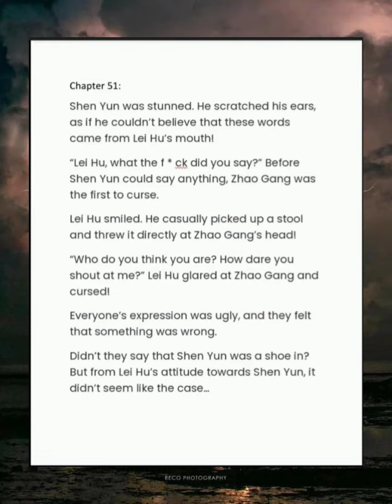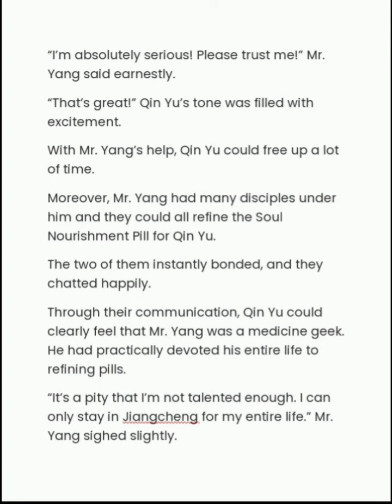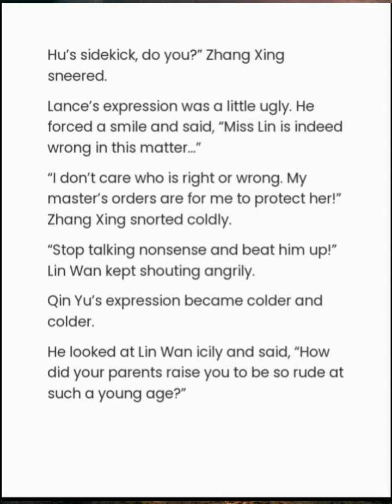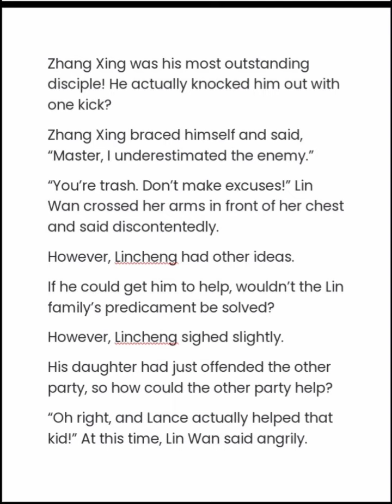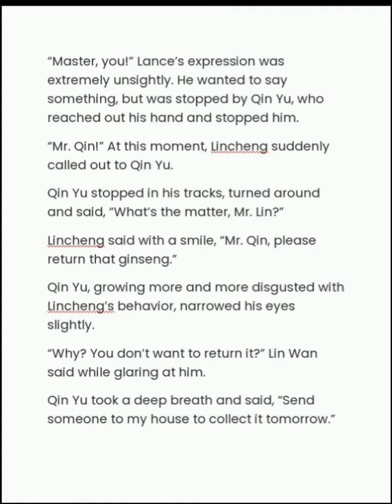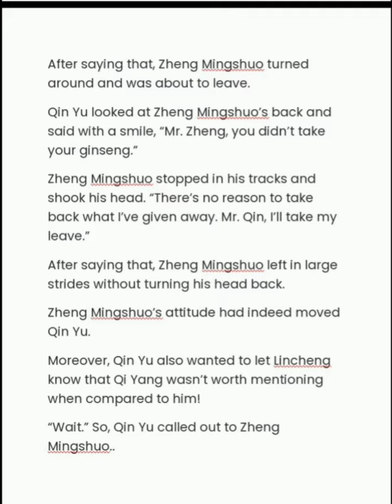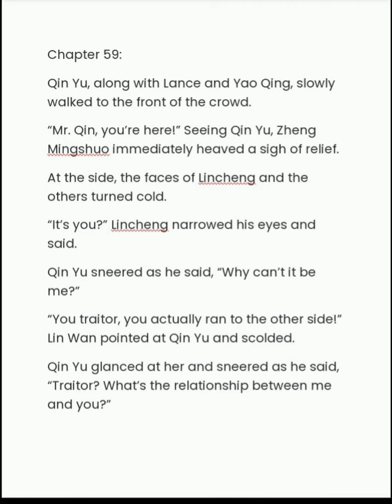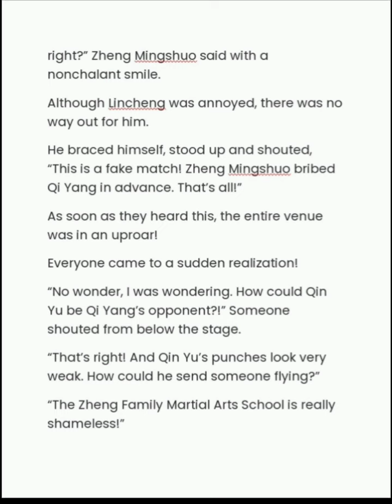MY RICH WIFE CHAPTER 51-60